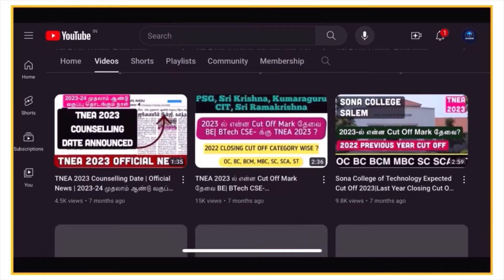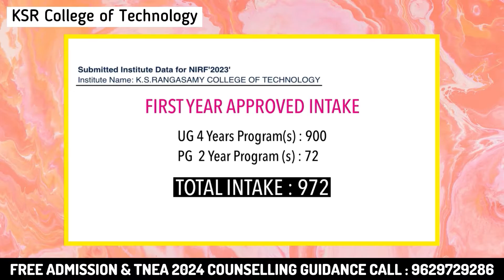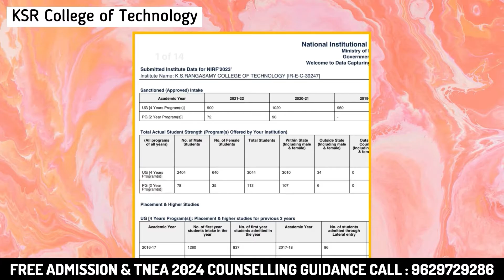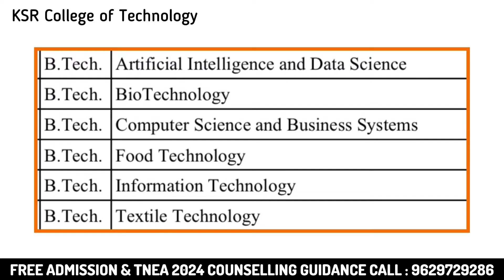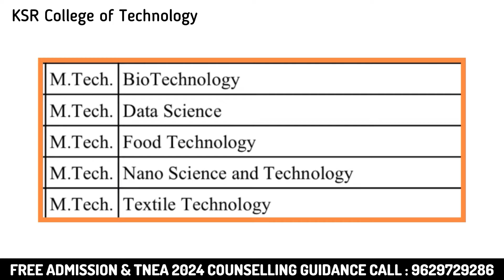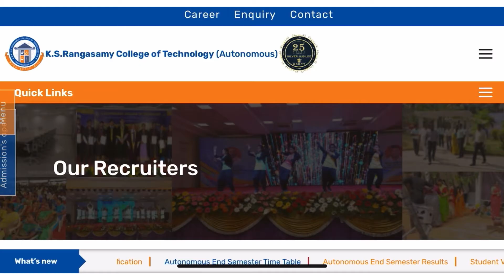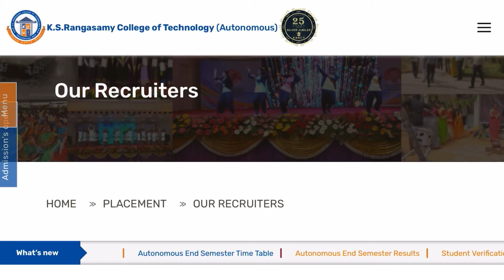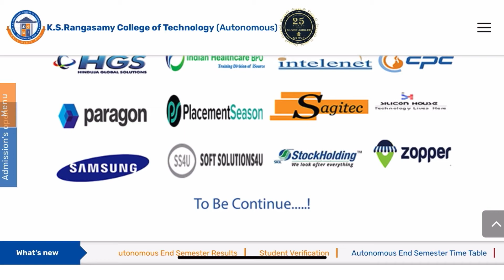K S Rangasamy College of Technology Review 2024 | Courses |Fees|Placement|TNEA 2024 Expected Cut Off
K S Rangasamy College of Technology Review 2024 | Fees | Course | Placements | Infrastructure | TNEA 2024 Expected Cut Off

Free Career Guidance: 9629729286 | 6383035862

This Video Contains:

00:00 KSR Engineering College Review 2024
00:51 KSR Engineering College Campus life
02:41 KSR Engineering College total intake
03:41 KSR Engineering College Courses Details
          KSR Engineering College fees details,
05:42 KSR Engineering College TNEA 2024 Expected Cut Off
06:37 KSR Engineering College placement details
08:06 KSR Engineering College faculty information
           KSR Engineering College lab details
           KSR Engineering College library details
           KSR Engineering College hostel details
           KSR Engineering College Sports

ksr engineering college,
ksr engineering college counselling code,
ksr engineering college fees structure,
ksr college of engineering tiruchengode namakkal,
K.S.R. College of Engineering
coun
k.s.r college of engineering counselli code,
ksr engineering college courses,

how to fill choice filling in tnea 2024,
how to choice filling in tnea 2024,
how to do choice filling in tnea,
180 to 190 cut off engineering college,
185 to 190 cut off best engineering college,
above 190 cutoff engineering,
190 to 200 cut off engineering college,
77.5 cut best engineering college,
80 cut off engineering college list,
90 cut off engineering college list,
100 cut off engineering college list,